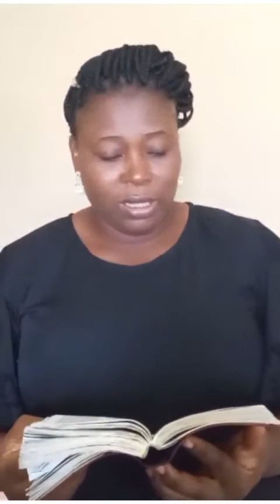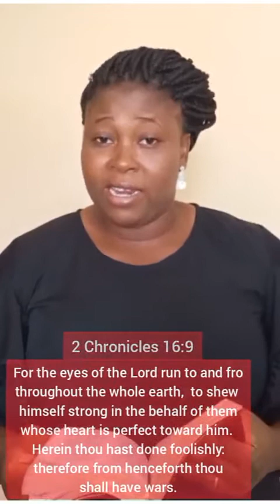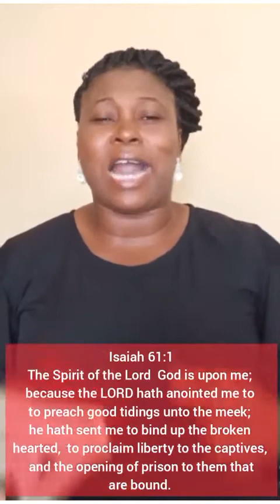No more Affliction